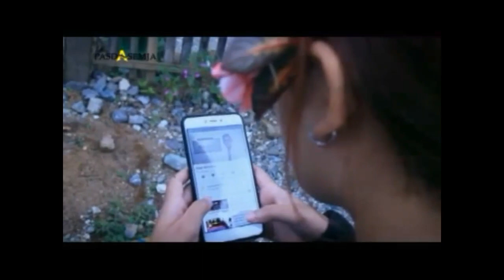FILM TERBARU ACTION COMEDY KERINCI BEST ACTION SCENES - RAMBO 32%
PASDASEMJA FILM